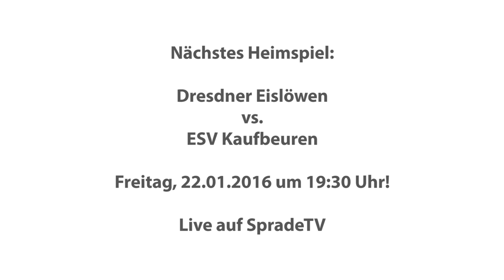Vorschau auf den 39. und 40. Spieltag der DEL2 | Dresdner Eislöwen | 21.01.2016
Vorschau auf die Spiele

39. Spieltag:
Dresdner Eislöwen vs. ESV Kaufbeuren

40. Spieltag:
Lausitzer Füchse vs. Dresdner Eislöwen

mit Bill Stewart und Petr Macholda